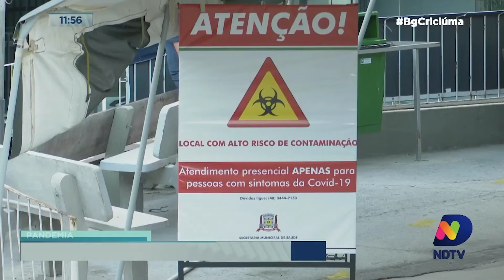Junho é um dos meses com mais mortes por coronavírus em Criciúma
O mês de junho deste ano ainda não acabou e já é um dos mais letais desde o início da pandemia da Covid-19 em Criciúma, com 76 óbitos registrados até este domingo (27). O número se aproxima do mês de abril, o mais letal até o momento no município, com 80 mortes registradas.